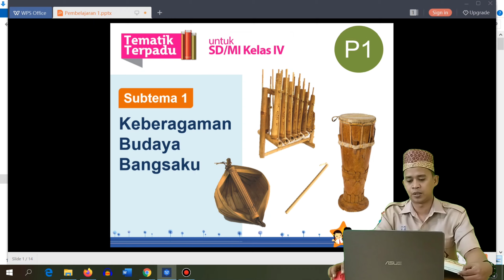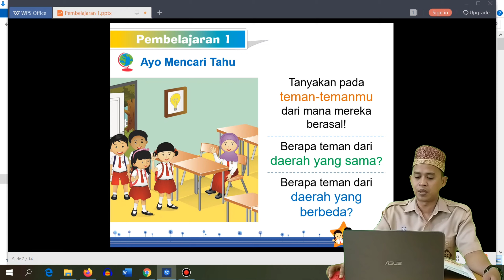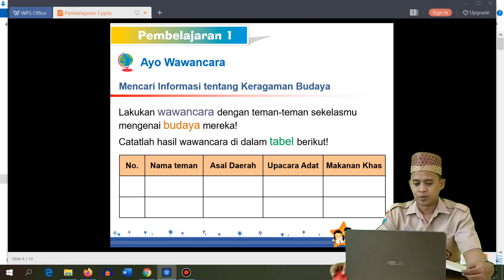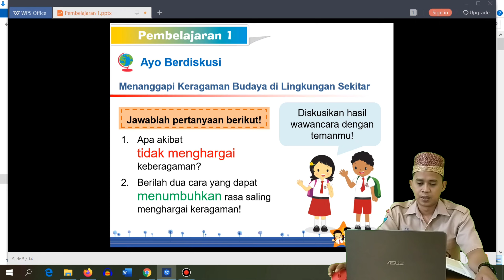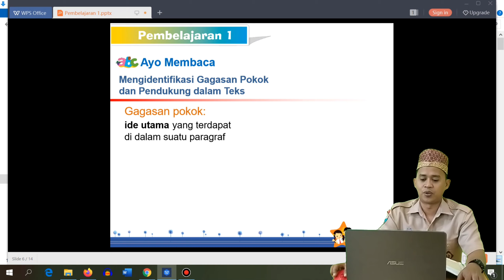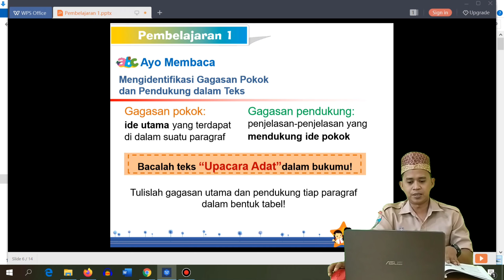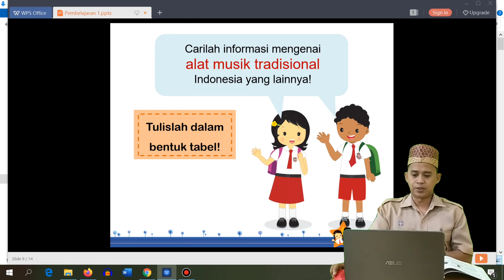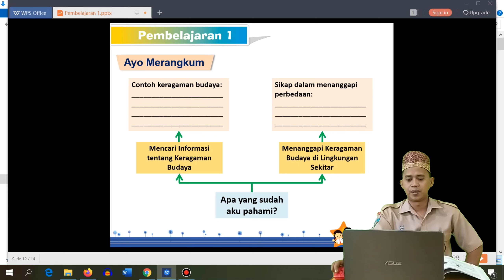Lesson Plan Tematik 4A | Tema "Indahnya Kebersamaan" | SDIT Cordova 3 Islamic School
Assalamualaikum teman-teman kami bagikan video pembelajaran Tematik 4A semoga bermanfaat.